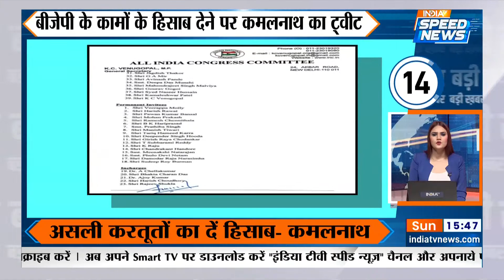Congress Working Commitee का एलान | Amit Shah का Congress पर बड़ा बयान | Shivraj Singh | Top News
Congress Working Committee का एलान- Congress President Mallikarjun Kharge ने Congress Working Committee (CWC) का गठन कर दिया है. CWC List में Sachin Pilot को जगह मिली है. केंद्रीय गृहमंत्री अमित शाह (Union Home Minister Amit Shah) मध्य प्रदेश (Madhya Pradesh) के दौरे पर गए है. जहां उन्होंने कहा कि वह 18 साल का रिपोर्ट कार्ड देंगे. तो वहीं गृहमंत्री ने कांग्रेस सरकार (Amit Shah on Congress) पर भी आरोप लगाया था. शाह ने कहा कि कांग्रेस राज में MP का विकास नहीं हुआ. | 20 August